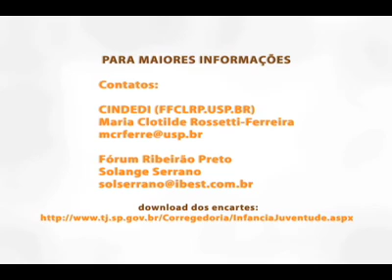Uma Delicada Escolha - Parte 03 / 04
Vídeo criado pelo Tribunal de Justiça do Estado de São Paulo (Poder Judiciário).